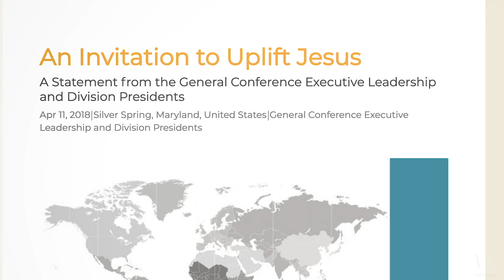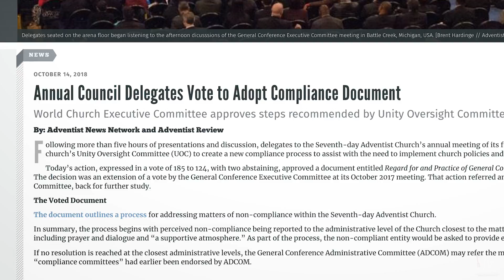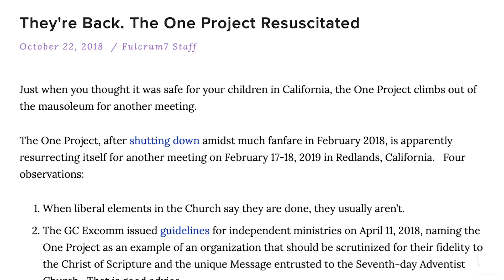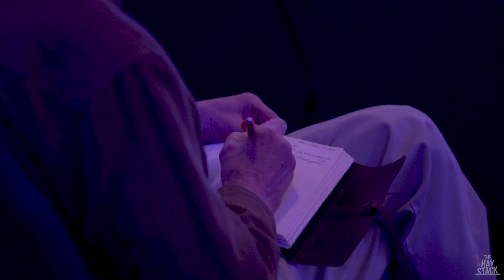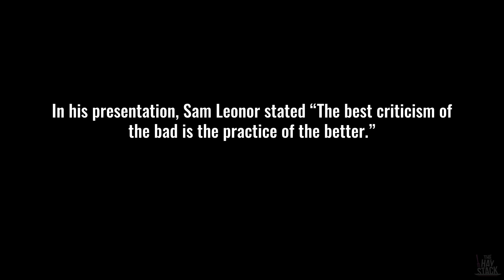The One Project Returns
The One Project: Helpful or Harmful?

Not even a year after ending, the One project is back. Some say its Jesus-all message can cure division while others label the gathering heresy. We decided to see for ourselves and ask the founders and participants why the controversial gathering returned.

What does "Jesus-all" look like to you? LIKE. COMMENT. SHARE.